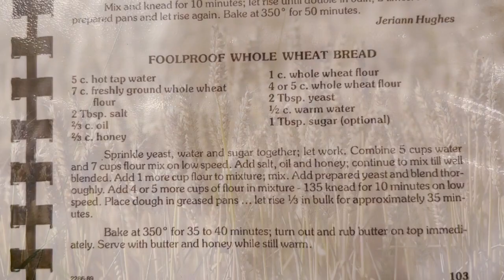GRINDING WHEAT INTO FLOUR : Make Homemade Wheat Bread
I'm a small-town girl who learned homemaking skills from my grandmother and mother and I'm passing along what they taught me to you. In this relaxing homemaking video, we're going to grind wheat into flour and make whole wheat bread. This is a slow living homemaking tutorial, so it's perfect if you hope to live a more peaceful, intentional life. There is no talking in the video, only subtitles and beautiful music so you'll be able to relax and completely enjoy the process.

We're going to start by grinding wheat into flour using a grain mill. Then, we're going to make the flour into dough, let it rise, and bake it to the perfect temperature. The bread was delicious, by the way!